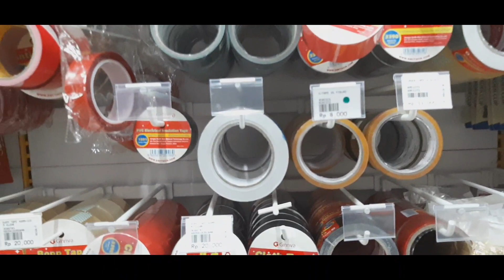MAMPIR KE MR.DIY || BARANG BARANG LUCU PERLENGKAPAN RUMAH HARGA TERJANGKAU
Hay guyss kali ini saya mampir ke toko perlengkapan rumah tangga yaitu Mr.DIY,disana kita bisa dapatin barang barang lucu dan harga terjangkau

Belanja murah hanya di SHOPEE ‼
=Peralatan Rumah tangga=
🎀Pajangan 1 set pot huruf Home
=Peralatan Barang Lain=
🎀Penghitam motor

cleaning time , cleaning , my kitchen
cleaning room , clean with me , bersih bersih ,
bersih bersih rumah , bersih bersih dapur ,
bersih bersih kamar , rutinitas harian ,
kegiatan ibu rumah tangga , room tour dapur ,
menata dapur , desain dapur , gorden dapur , kitchen set , acsesoris dapur , bumbu dapur
pernak pernik dapur , make over dapur
buka paketan , asmr masak , silent vlog , home decor , room decor , ruang tamu minimalis
ruang keluarga , desain ruang tamu
inspirasi ruang tamu , hiasan dinding ,
home tour , tour kamar kost , kost tour , kontrakan , kost murah ,
kegiatan pagi , food prep , aktifitas harian ,
kegiatan ibu rumah tangga , rutinitas harian
ibu kreatif , ibu bahagia , ibu 1 anak , viral
tranding topik , resep rumahan , telur kecap ,
ayam palekko khas bugis , vlogger ,youtube chennel mitha ariesta